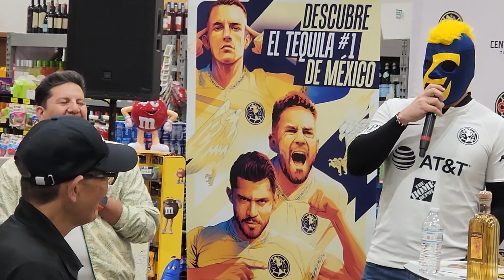Zague se la quiere enseNar a Jose Ramon